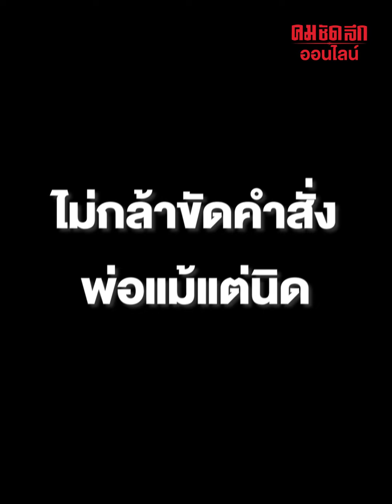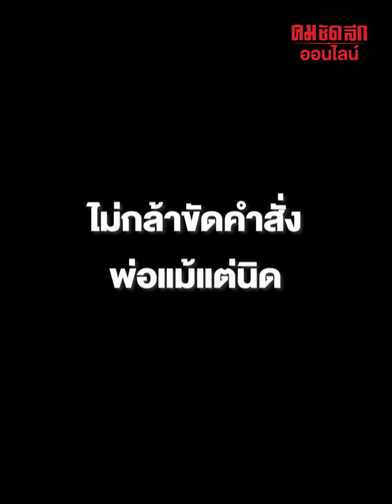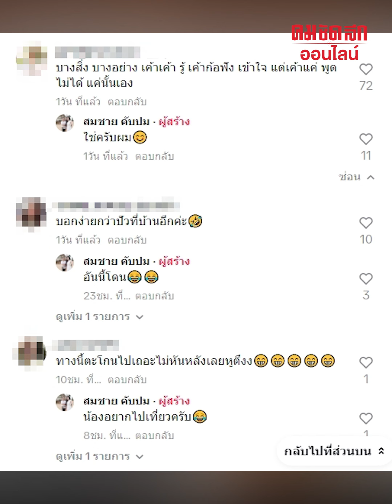ถ้าไม่เชื่อฟังพ่อ จะให้เชื่อฟังใคร? : คมชัดลึก ออนไลน์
ถ้าไม่เชื่อฟังพ่อ จะให้เชื่อฟังใคร?